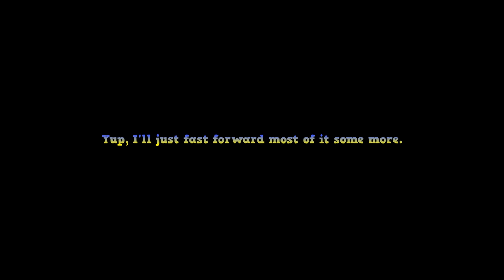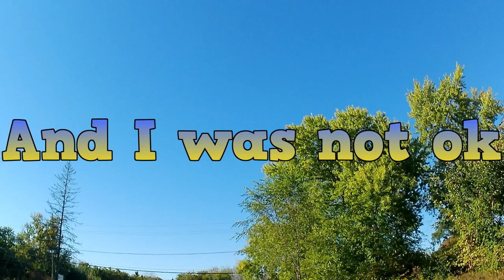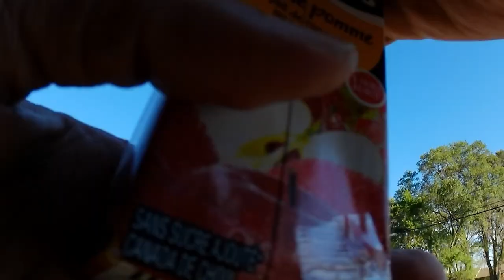Last Long Ride of the Season - Time of a Solar Upgrade! Part 2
It's October 1st, time to wrap up the solar e-bike for the season. Last long Solar E-Bike Ride.

Potential new panels??? What do you think?

The leaves are changing, so it's time to wrap up the Solar E-bike for the winter. I'm only going to get a couple more rides in now if I'm lucky. I also had to pick up my friend's last payment for his solar-charging e-bike.

I had an easy ride there after leaving with almost a full charge of 41V. It also helped that I made a few stops. Getting home was the same old story, I left with a lower charge than I had assumed and almost walked and pedaled my 100+ pound trailer the entire way home.

I did get some nice shots in on the way home, I took a different route than normal. Tried to feed a swan but it wasn't having any of it.